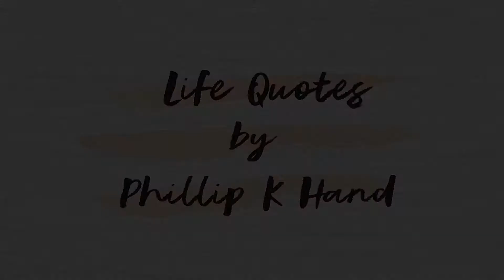Life Quotes by Phillip Hand | Episode 2